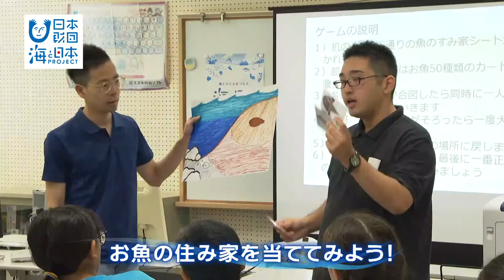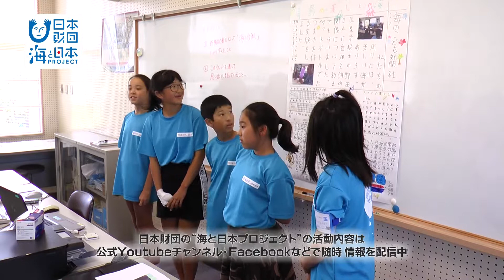海でおこる謎をスクープ！～台風から私たちが学ぶこと～（後編） 日本財団 海と日本PROJECT in みやざき 2019 #17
宮崎市の青島小学校の児童ら20人が参加して行われたイベント「海でおこる謎をスクープ！～台風から私たちが学ぶこと～」。海の記者として、児童たちは、様々な角度から宮崎の海について学び、新聞づくりに挑戦します。２日目は、どんな魚がどんな場所に生息しているかのクイズに挑戦！その後、宮崎市漁業協同組合に伺い、宮崎で行われている漁や、獲れる魚について学びました。この日最後は、魚釣りに挑戦。最終日の３日目に、学んだことをまとめた新聞を作りました。